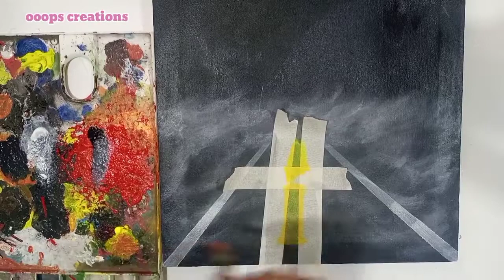acrylic painting/foggy road painting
acrylic painting/foggy road painting ‎@ooops creations